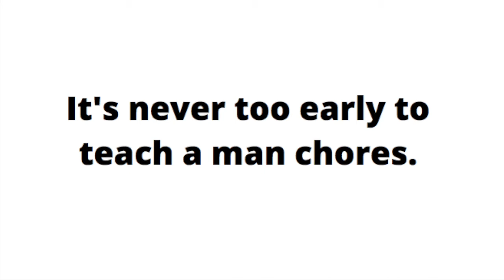Teaching kids to do chores at any age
Kids of any age can learn to do chores and the benefits of teaching children to do chores can have a positive outcome.